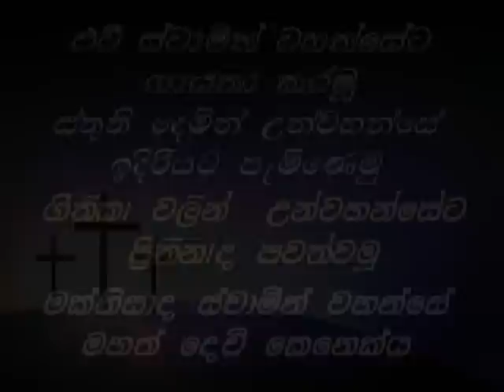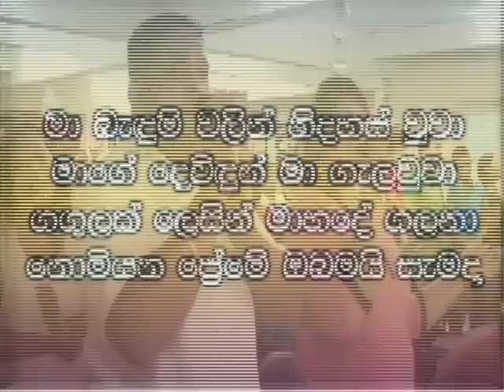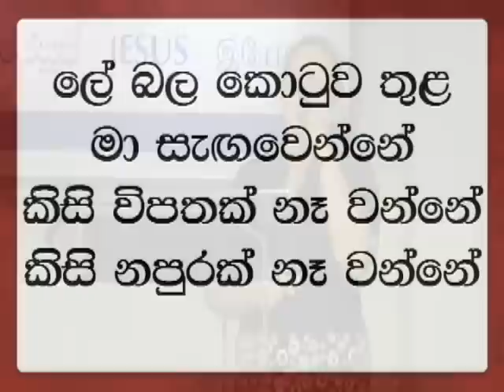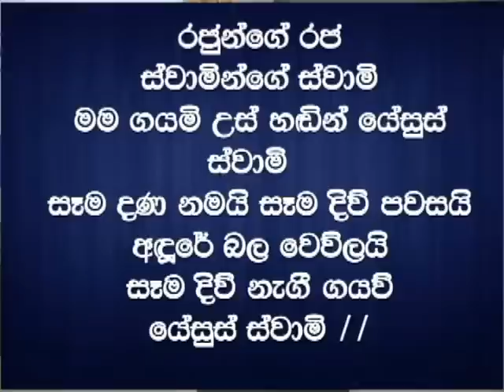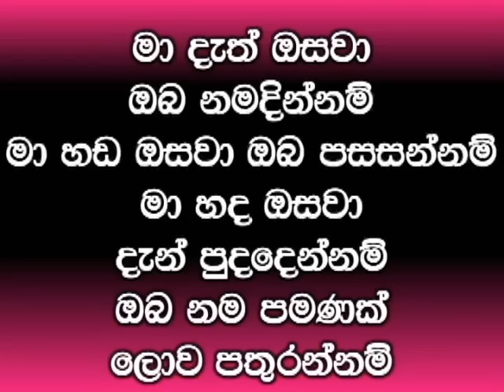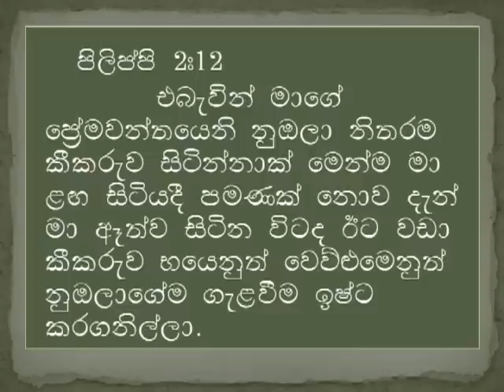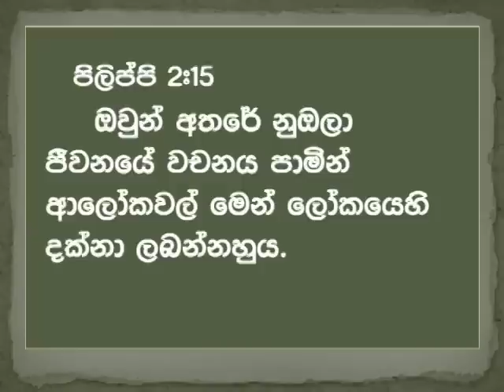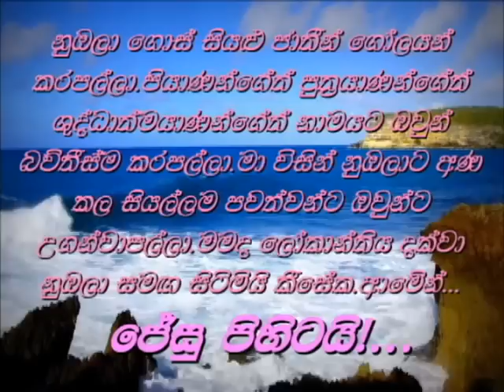ස්වාමීන් වහන්සේ මහත් අස්වැන්නක් සුදානම් කර ඇත.ඔබේ කොටස කිරීමට ඔබ සුදානම්ද?..2017.ජන.08